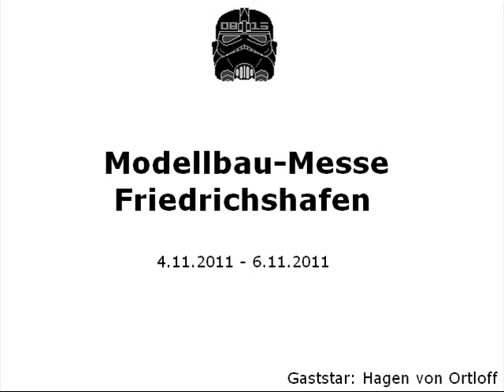Modellbau-Messe Friedrichshafen mit Hagen von Ortloff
VIDEO BIS GANZ ZUM SCHLUSS ANSCHAUHEN!!! ;)

Vielen Dank an Hagen von Ortloff, der dieses Video zu etwas ganz besonderem macht!!!